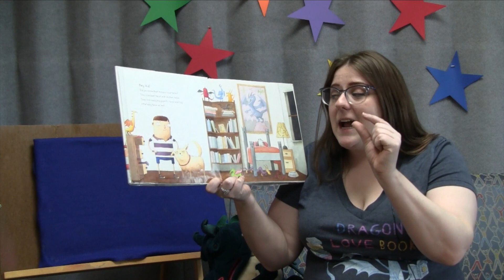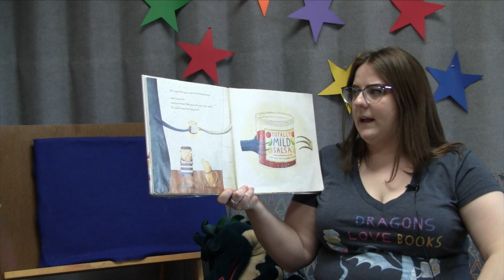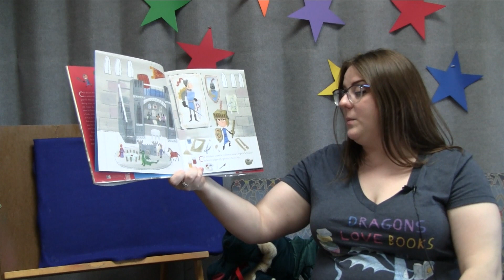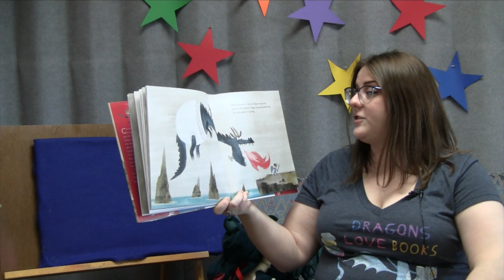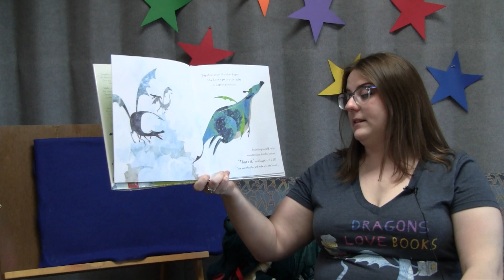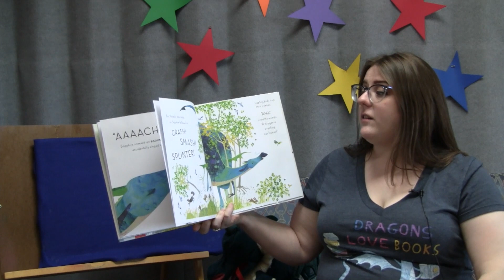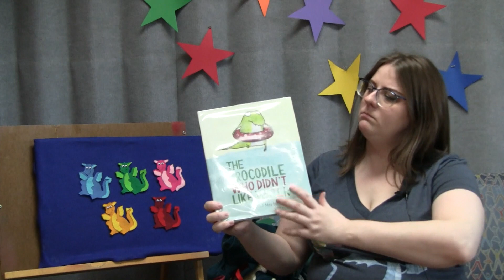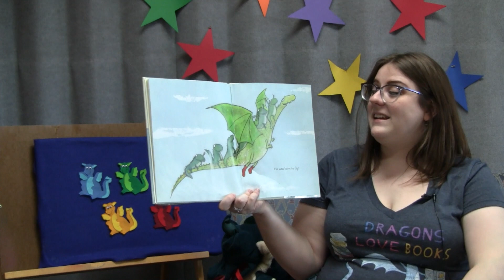Online Family Story Time: Dragon Story Time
This dragon story time is ON FIRE! Ms. Marilyn has songs, rhymes, and spectacular stories all about everyone's favorite flying, castle-scorching, taco-munching megafauna. Join us at 10 am every Monday for a new online family story time.